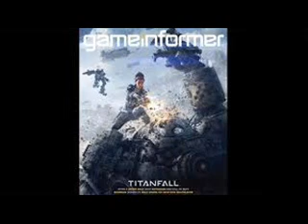TITANFALL- E3 Coverage